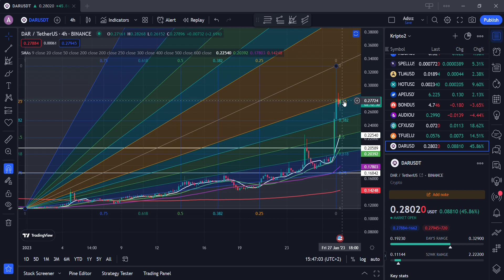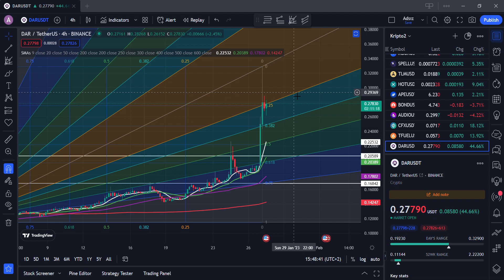Dar Coin Sert Hareketlere Başladı! Yükseliş Nereye Kadar Sürecek? Dar Coin Son Dakika Analiz & Yorum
Dar coin son durumunu ve son dakika analizini yaptığım bu içeriğimde dar coin ile ilgili önemli seviyeleri kripto para ve altcoin yatırımcılarına aktarıyorum.